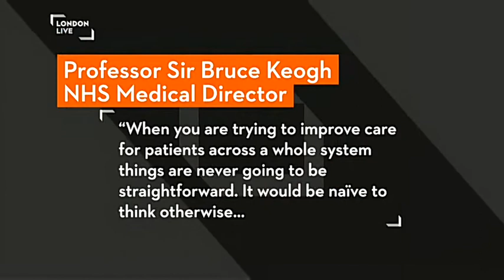'Secret' plans to close London hospitals - Jade Gamlin reports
Stealth NHS plans for sweeping closures of hospitals and Accident and Emergency departments are “potentially catastrophic” and could put lives at risk, leading doctors have said.

The warning came as a major report by the King’s Fund lambasted health officials for ordering the suppression of proposals which will affect millions of people.

Jade Gamlin reports from St. George's Hospital in Tooting, which is one of the hospitals which could be affected.